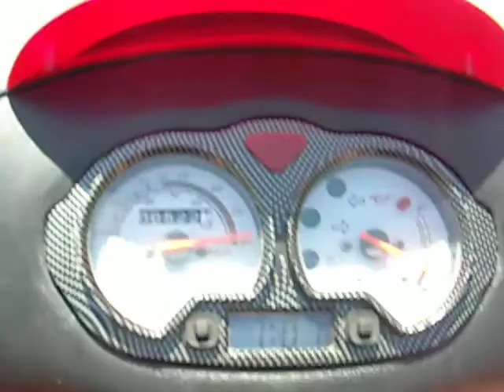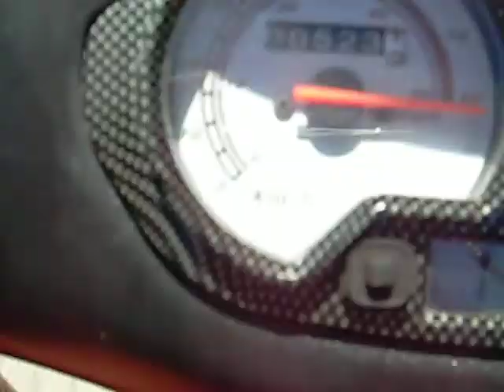moto top - skuter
Raketa - najbrziot fabrichki skuter ( bez dodatoci na oprema ) postignuva 90km/h.